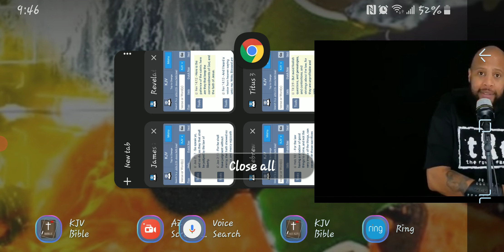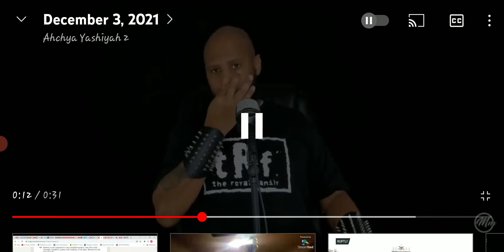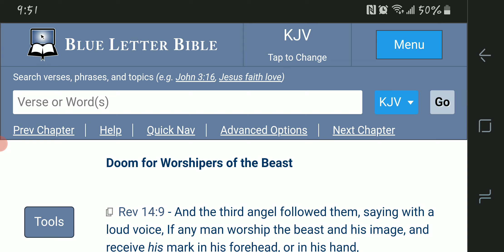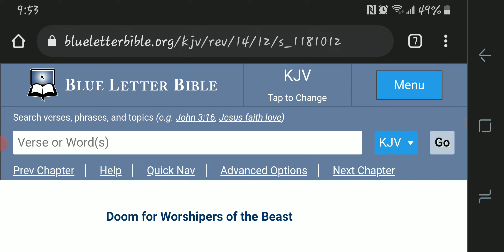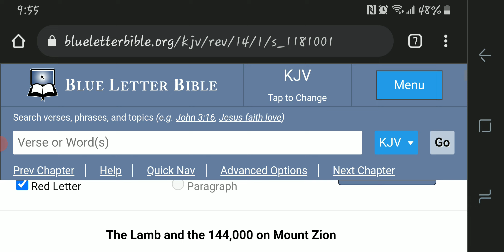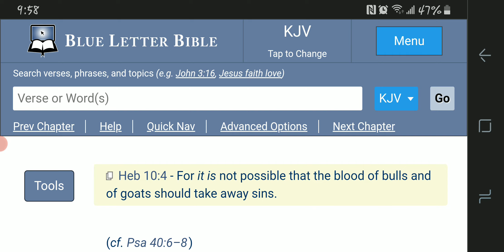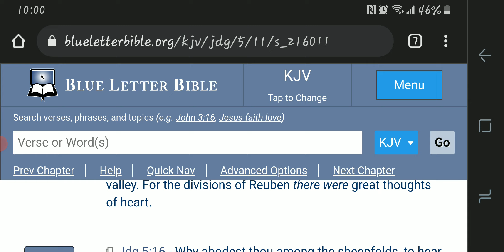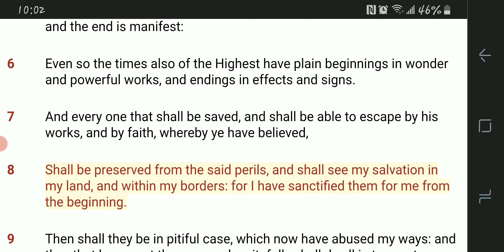The MOTB Is Not Sin and The Law Can't Save You